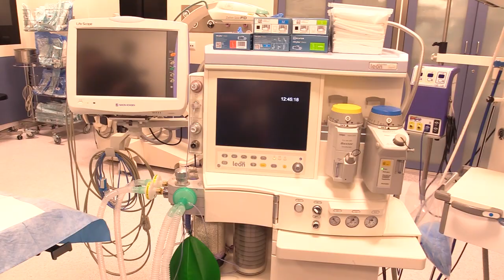Pneumatyczna poczta w GCZD 26.02.2024